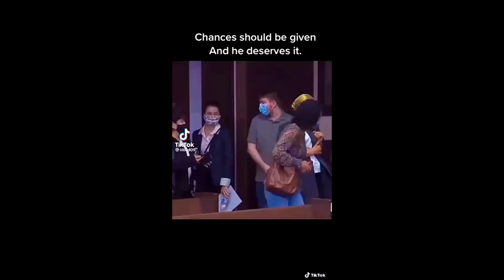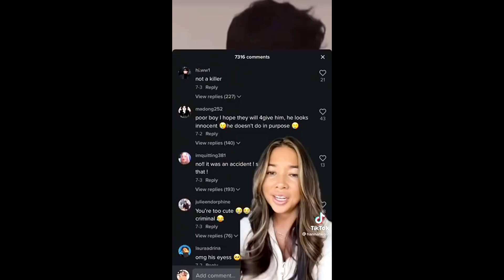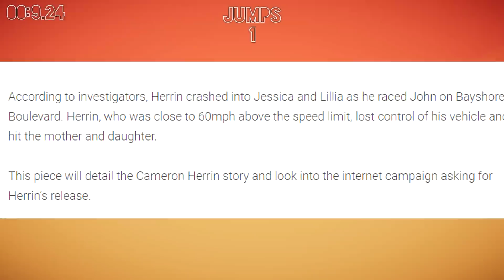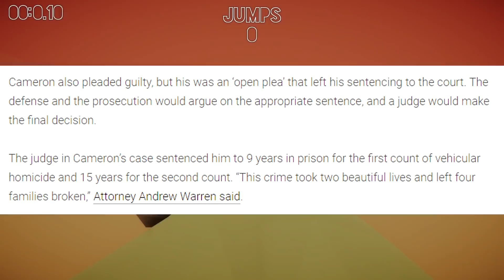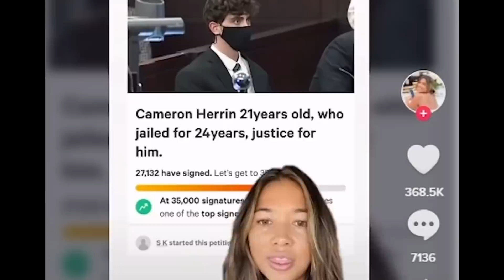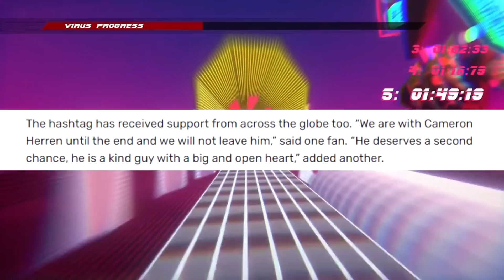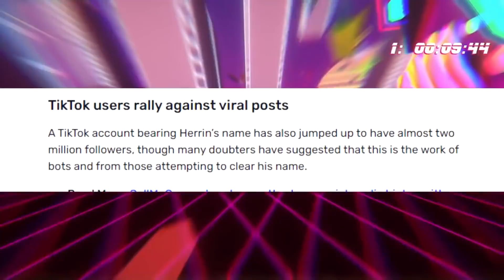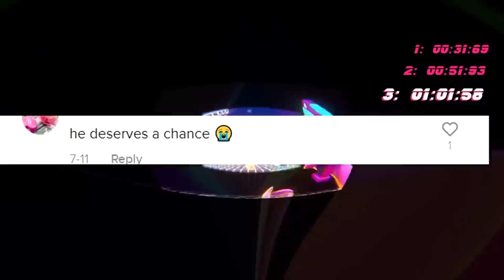TikTokers Are SIMPING FOR A SERIAL KILLER..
in this video i talk about an insane situation in which a criminal who took 2 lives has been getting a huge wave of simps and ''fans'' that believe he should be free.